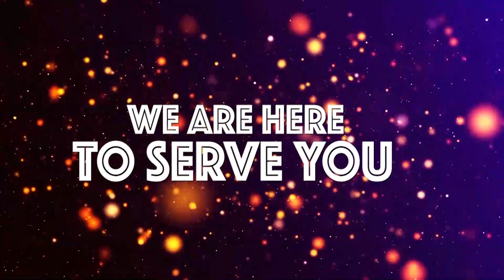KAMANDA WA POLISI KINONDONI, DC SAAD WAKUTANA NA WATENDAJI WA VIJIJI KUIMARISHA ULINZI